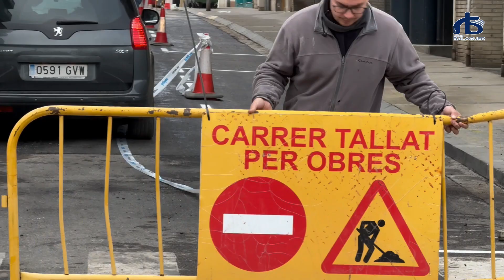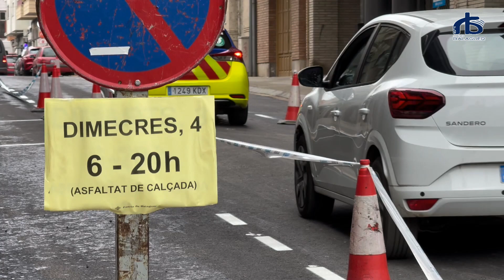La Paeria de Balaguer inicia les obres d'arranjament del paviment de diferents carrers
La Paeria de Balaguer ha iniciat aquesta setmana les obres d'arranjament del paviment de diferents carrers al nucli urbà de la ciutat.

Els treballs, que van començar dilluns pel carrer Almatà, s’han traslladat aquest dimecres al Passeig de l’Estació, en el tram entre la plaça Pau Casals i la plaça de la Sardana, després que dimarts s’actués al carrer Sanahuja i l’avinguda Comtes d’Urgell.

A l’avinguda Comtes d’Urgell, a banda de renovar l’asfalt, també s’ha ordenat la zona canviant el sentit dels aparcaments que estaven en bateria per aparcaments en línia.

L’actuació que s’està realitzant, segons el paer d’Urbanisme, Guifré Ricart, no és “una reparació” sinó que es tracta d’una “reforma integral” del paviment en aquests trams de carrers, els més urgents on treballar, segons la diagnosi feta per l’oficina tècnica de l’ajuntament.

La paera en cap, Lorena González, ha explicat que eren unes actuacions necessàries, i que la voluntat és anar-les fent cada any perquè ‘els impostos dels ciutadans es vegin reflectits al carrer’.

Aquesta setmana quedaran enllestits els carrers del nucli urbà, tant l’asfaltatge com el repintat dels aparcaments i la senyalització horitzontal. La setmana vinent les actuacions seguiran al polígon industrial Campllong, concretament al carrer Vent serè i un tram del carrer Torreblanca.

El projecte d’arranjament va sortir a licitació amb un pressupost de 190.000 euros tot i que s’ha acabat executant per menys diners, uns 130.000 euros.